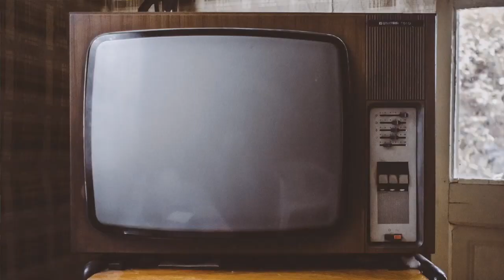¿Con o sin el CNE? Primerias de la oposición con más candidatos que organización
Las primarias de la oposición están destinadas al fracaso y ahora son el foco de las peleas tras la muerte del interinato ficticio de Juan Guaidó.

Aún sin saber si se hará con o sin el apoyo del Consejo Nacional Electoral (CNE), la dirigencia de la derecha se echa cuchillo a diario para ver cómo arman ese parapeto.

Todo indica que al final todo quedará en manos de Estados Unidos (EEUU), sus amos del norte, que designará a dedo su títere disfrazado de un "consenso".